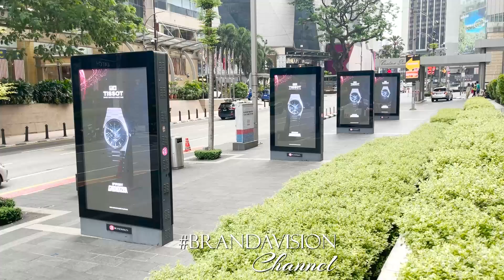Brandavision - Tissot, T-Touch Connect Sport